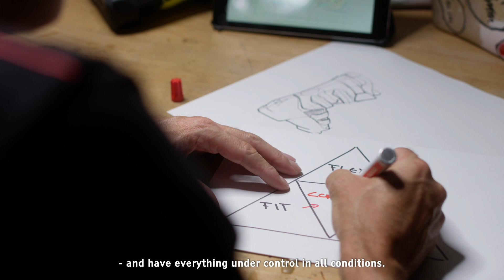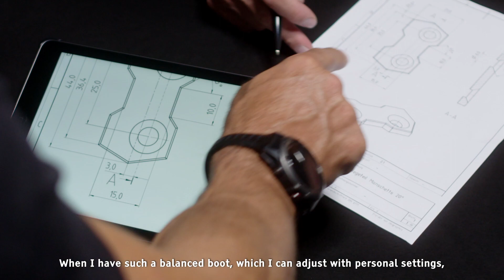Fischer alpine ski boots CURV